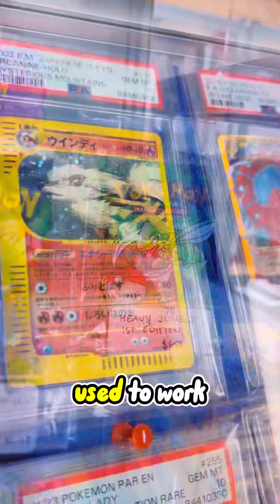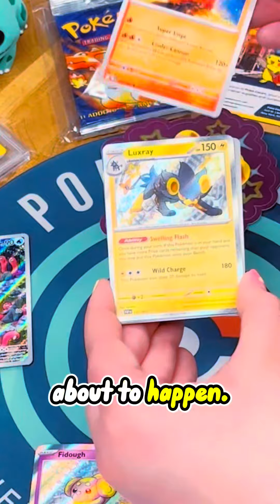I visited a SECRET Pokemon Card Shop in NYC… (The Poké Court) 🌟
Come with me to The Poké Court in Manhattan, NYC, to search for Pokémon merchandise! 🌟